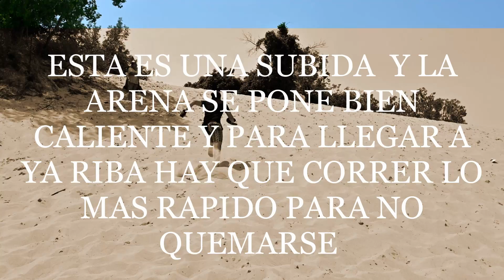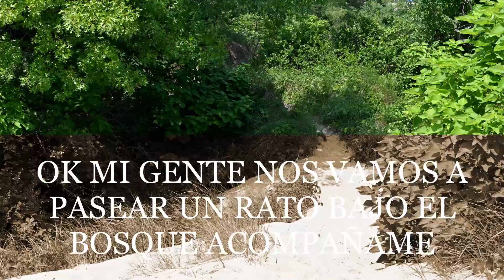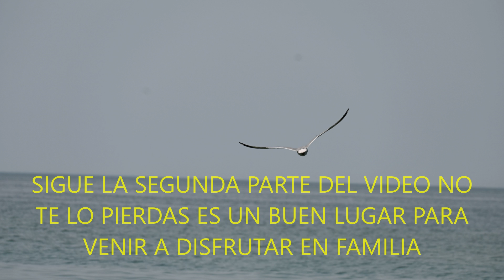nos fuimos a celebrar el 4 de julio con toda la familia indiana dunes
indiana dunes state park es un buen lugar para ir con la familia a disfrutar de una bonita playa el agua esta bien fresca